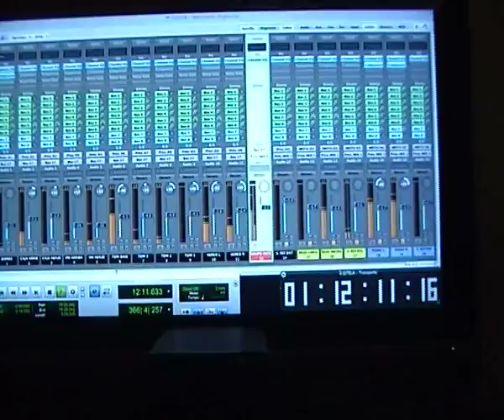Simon Glikman Trio STELLA